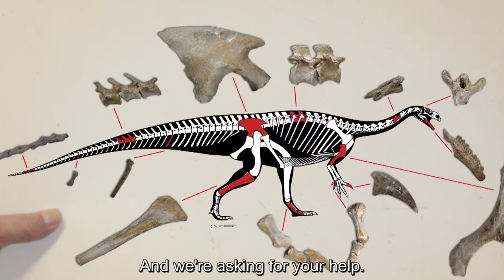Kom bij het Plateoteam! (English subtitels)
Help Ben, de plateosaurus, zijn plaats te vinden in de Dinogalerij van het Museum voor Natuurwetenschappen. Voor het eerst in 100 jaar wordt er nog eens een nieuw en authentiek dinofossiel tentoongesteld in Brussel. Met zijn 210 miljoen jaar zal Ben de oudste Brusselaar zijn! Steun dit unieke project en kom bij het Plateoteam! Alle opties voor de crowdfunding staan op